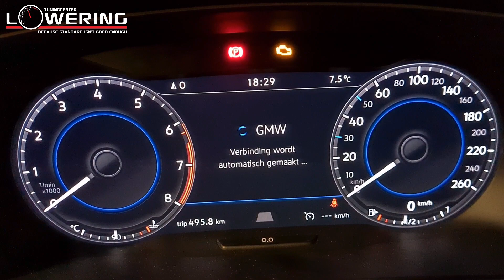Changing looks active info display VW Tiguan